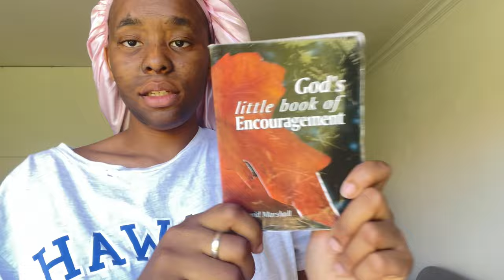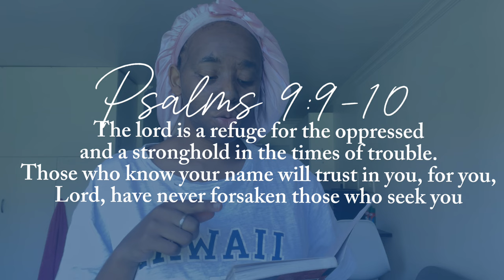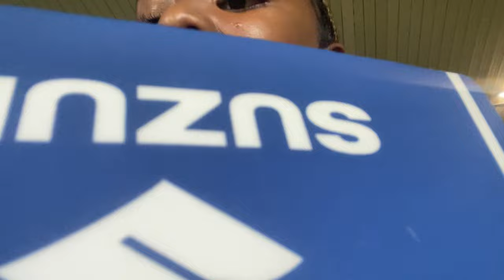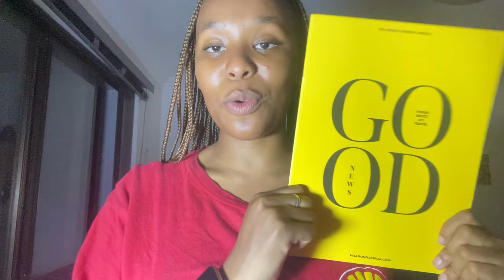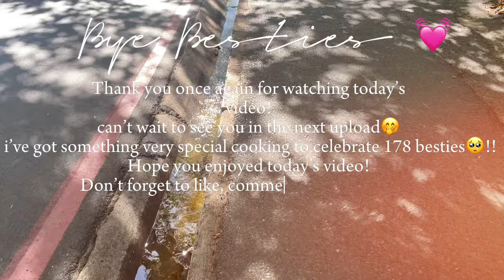Varsity Cup Vlog//Grocery Shopping + Hillsong Church + Stellies wine farms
HEY BESTIES🤭
So so so greatful and thankful that you are joing me on this exciting journey!
We are currently on the road to 500 besties!

FAQ💗
Name:Alyssa
Equipment: I film on my iphone 11
Editing Software: Canva and CapCut